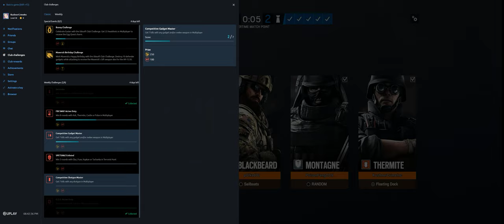Rainbow Six Siege + Part 3618 + Kanal TDM Secure + Burnt Horizon pcgaming crew